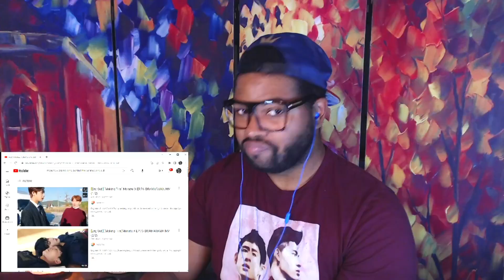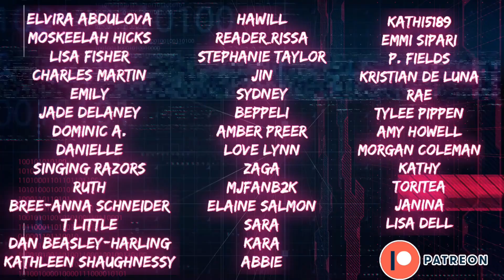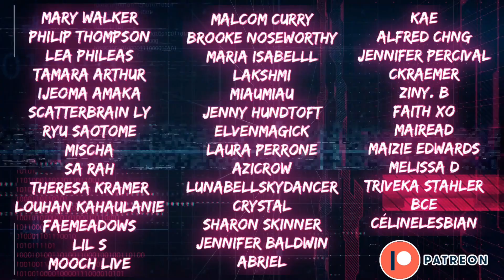Time Travel Shenanigans? 👀 | Monsta X (몬스타엑스) - Dramarama [Music Video] | REACTION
Falling down a time travel rabbit hole 🇰🇷💛🖤